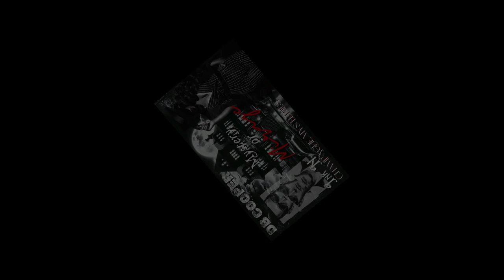Love Spells | Are we this Desperate for Love?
Everyone wants to be loved but are we so desperate now that we are trying to force people to love us? Grab your drink and scoot up for a second as we dive into this new trend... Love Spells... yeah, it's a thing.